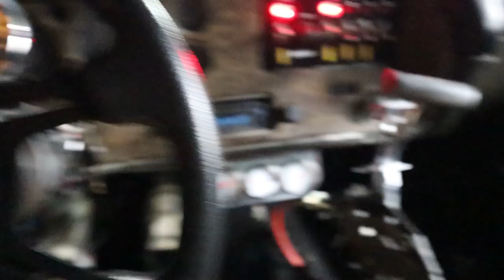Whole Milk Update, Big Chungus Gets a New Car, & We Head Out For The List Race!!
ALL SOCIALS!!!